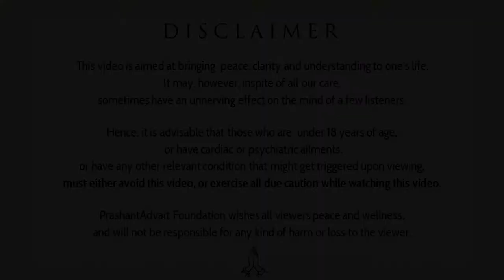Just feed the right wolf || Acharya Prashant (2017)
Context:
~ How negative thoughts overpower us?
~ Why there is a duality in our mind?